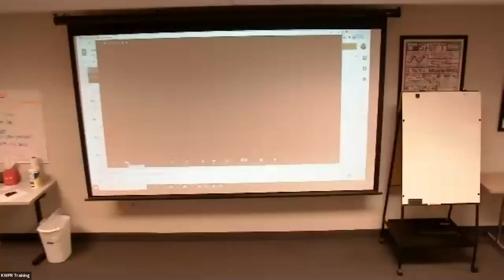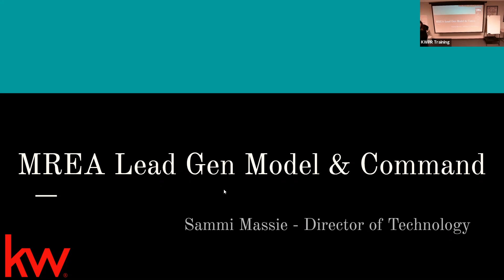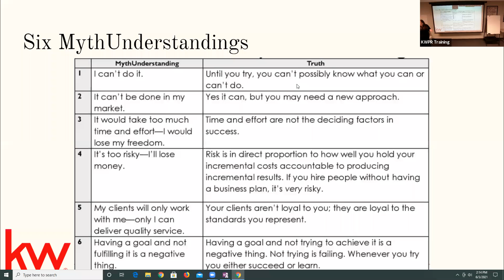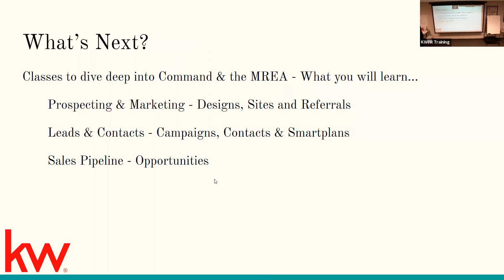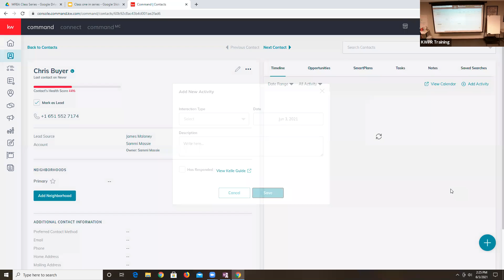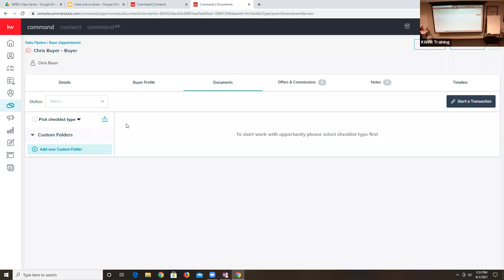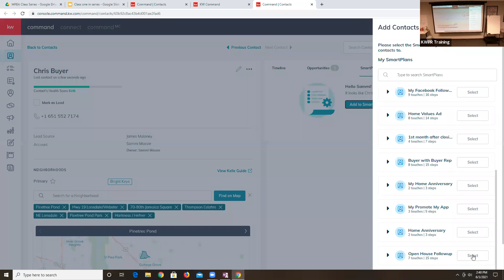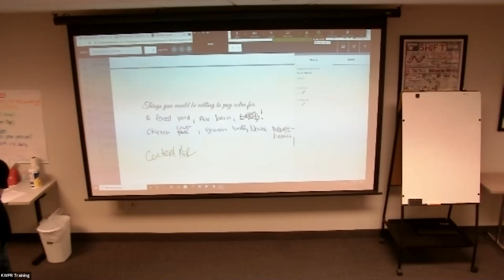6 Mythunderstandings of Tech and Lead Gen